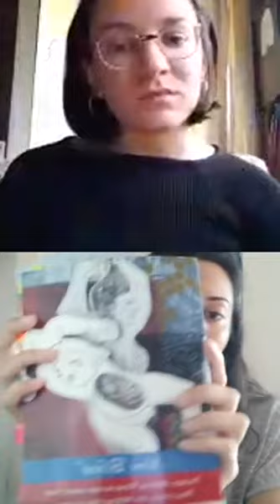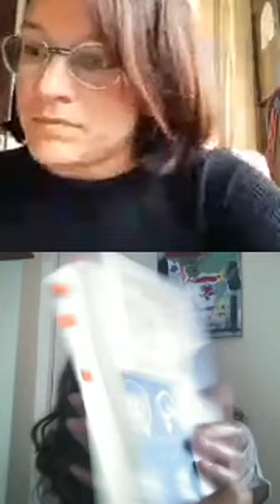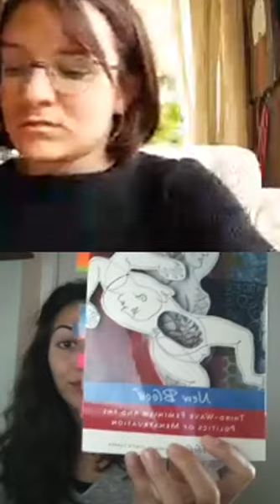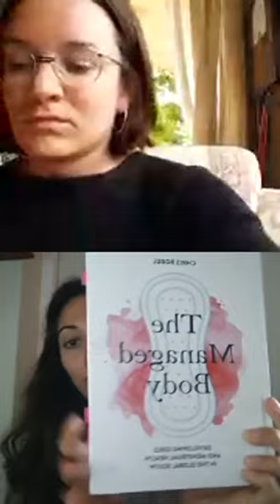Entrevista con Celia "Free The Regla" realizada el pasado 7 de Junio de 2020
Free The Regla comparte con nosotras su experiencia de tres años practicando el sangradolibre y todo lo que ha aprendido sobre menstruación consciente y cultura menstrual.